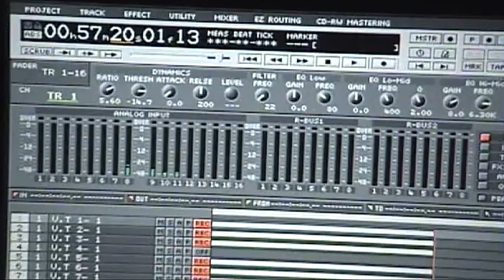BETERCORE dutch punk hardcore band live at Parkhof, Alkmaar (NL).